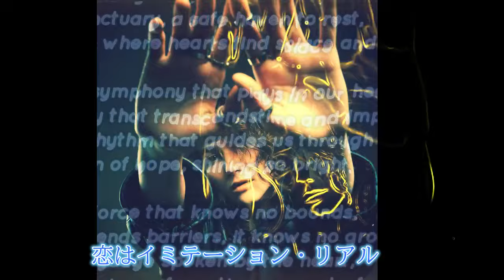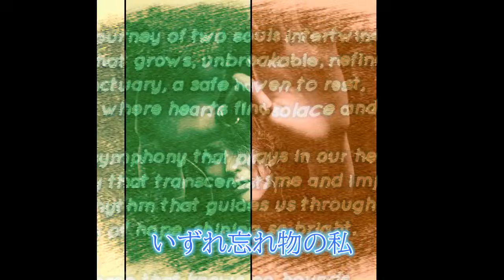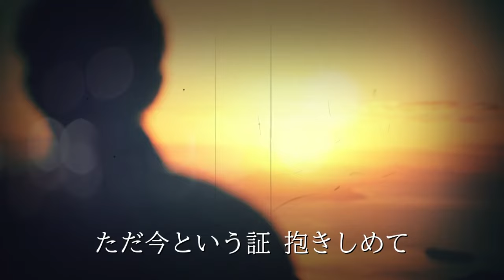【AI-Musicクリエーターソング】80年代シティポップ再来！都会の愛 イミテーション・リアル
概要文章：
この動画は、80年代のシティポップ風の音楽ビデオです。「まがいものと真実」や「イミテーション・リアル」というテーマで、都会の喧騒や孤独を描いています。夜の都会を背景にした映像は、ノスタルジックでロマンティックな雰囲気を持っています。20代から40代の男女に向けて、音楽やレトロなカルチャーが好きな方におすすめです。都会の夜景と共に、このメロディをお楽しみください。